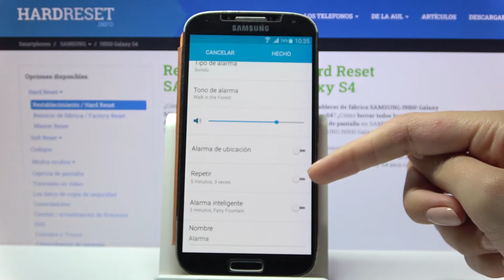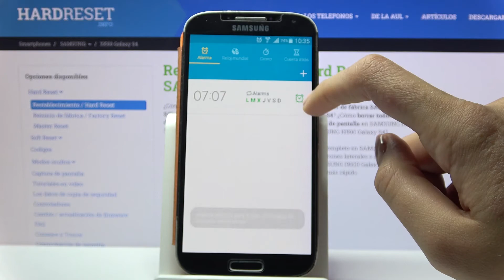Cómo poner la alarma en SAMSUNG Galaxy S4 - activar alarma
Para saber cómo poner la alarma en tu SAMSUNG Galaxy S4, escucha nuestras instrucciones que te presentamos en este vídeo. Hoy explicamos cómo poner la alarma en SAMSUNG Galaxy S4.

¿Cómo poner alarma en SAMSUNG Galaxy S4? ¿Cómo activar alarma en SAMSUNG Galaxy S4? ¿Cómo apagar alarma en SAMSUNG Galaxy S4? ¿Cómo desactivar alarma en SAMSUNG Galaxy S4? ¿Cómo poner alarma en celular?